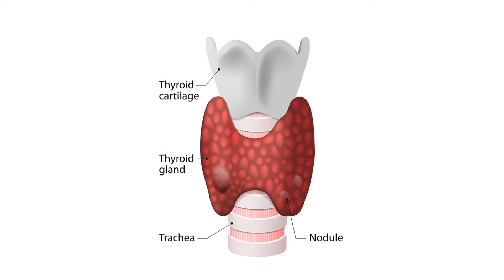الغدة الدرقية.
د. حسين فاعور، القائم بأعمال رئيس قسم الجراحة و أخصائي جراحة عامة وجراحة المناظير، يتحدث عن الغدة الدرقية. للاستفسار والحجز: ٢٥٣٦٠٠٠٠/٤٤٨